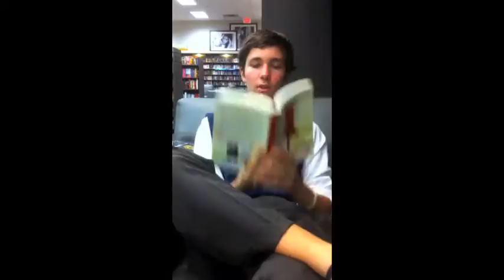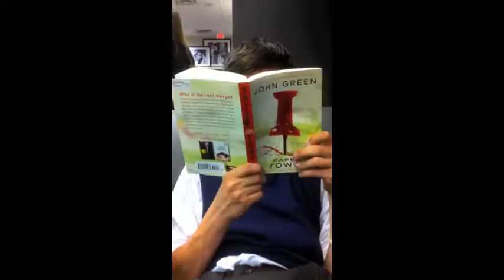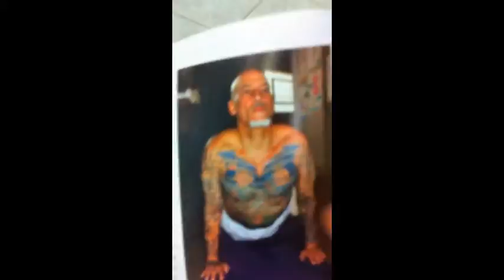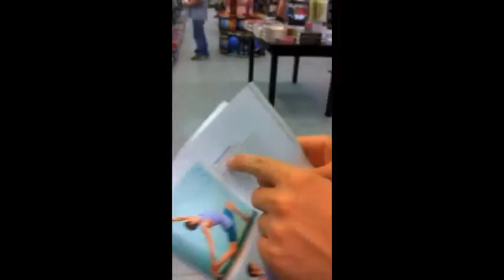what a man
just your normal, boring vlog with A.J. Pisano as a guest star